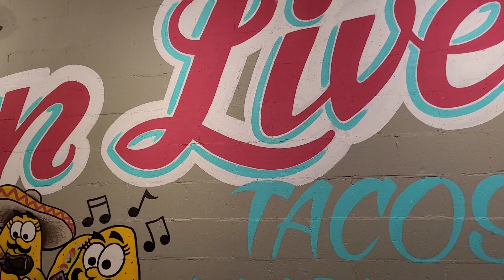Day 8 Mon 24 Apr 2023 - Seven Lives Taco y Mariscos Toronto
Day 8 Mon 24 Apr 2023 - Toronto
I just found out this afternoon that the Seven Lives Tacos y Mariscos restaurant, which is just 110m around the corner from our apartment, is one of Time Out magazine's top 19 restaurants in Toronto so we had to pop in to see what the food was like and it was delicious 😤